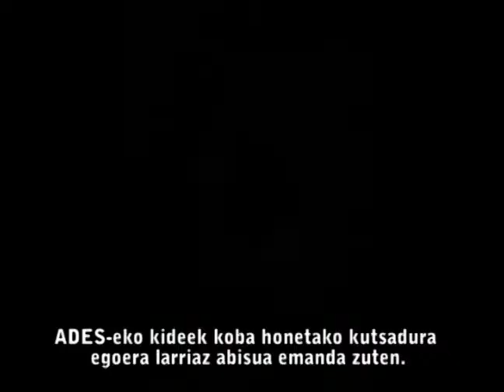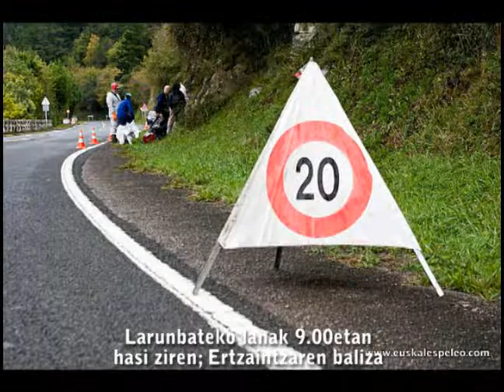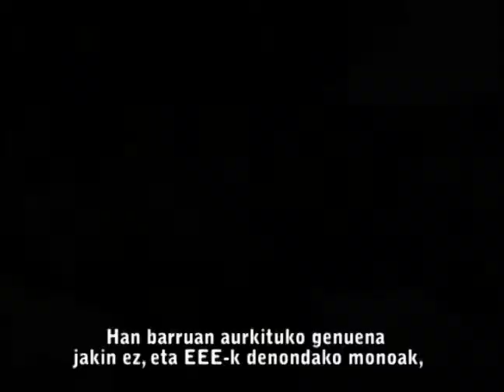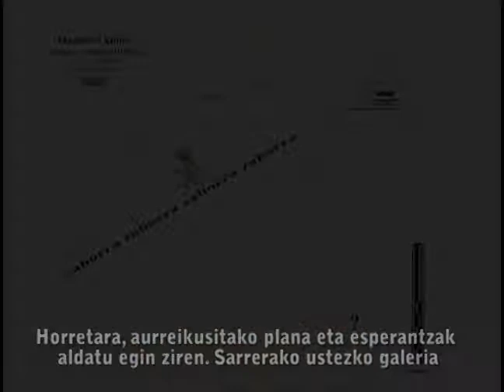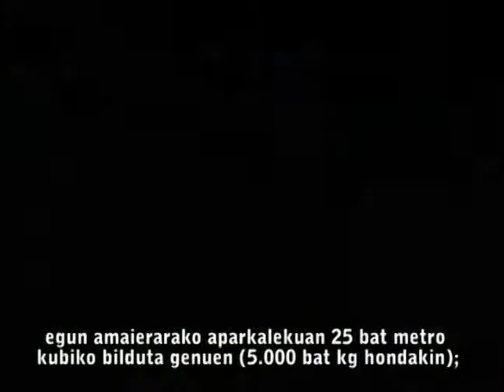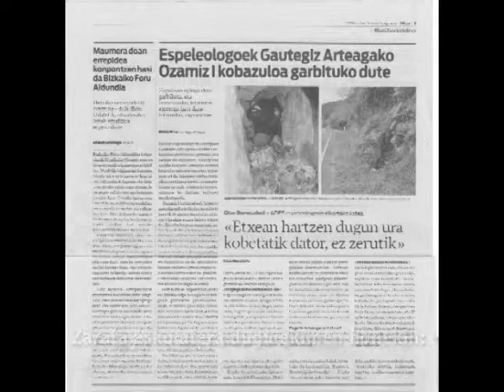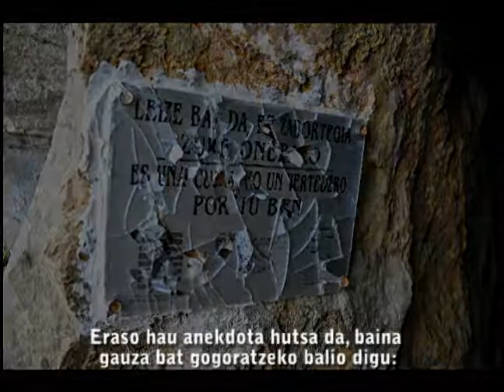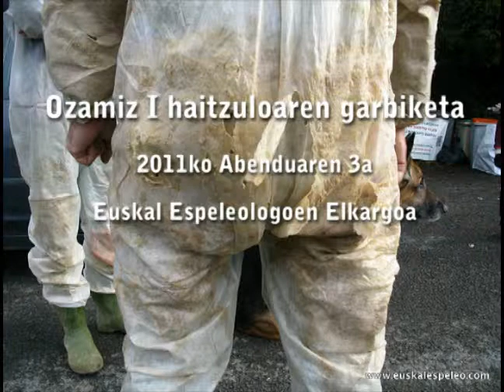111203ozamizgarbiketa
Ozamiz I haitzuloaren garbiketa
2011ko Abenduaren 3
Euskal Espeleologoen Elkargoa

Urdaibaiko Biosfera Erreserban, Gautegiz-Arteagako herrian, ADES-eko kideek koba honetako kutsadura egoera larriaz abisua emanda zuten.

EEEren helburuen artean lurpeko eremuen zaintza dagoenez, urtero burutzen du honen gainean atentzioa deitzeko ekimenen bat. Horregatik bultzatu du Ozamiz I kobaren garbiketa hau, Eusko Jaurlaritzaren dirulaguntzaz eta Gautegiz-Arteagako Udalaren babesaz.

Aste bi lehenago zabaldu zen deikada euskal espeleologoen artean: egun osoko lan gogor eta zikinerako bolondresak behar ziren, tripatrukean. Plana oso erakargarria izan ez arren, espeleologoen arteko elkartasuna beste behin ere agerian geratu zen: hogeitamar lagunek erantzun dioten deikadari.

Jendea Euskal Herriko beste puntatik ere etorri zen; atzerriko lagun animosoak ere izan genituen (Wales, South Africa); inguruko bolondres bat ere hurreratu zen, ahal zuen guztian laguntzeko (Ibarrangelua). Denoi mugitzen gintuena: ingurugiroarekiko maitasuna.

Ozamiz I bide bazterrean dago, eta horregatik inguru osoko zabortegi legez erabilia izan da urte luzeetan. Gure lehenengo ikusketen arabera, Ozamiz I koban 12 bat metro luzeko galeria horizontala zegoen, zaborrez beteta, eta 50 bat metrotako putzu bertikala.

Larunbateko lanak 9.00etan hasi ziren; Ertzaintzaren baliza eta seinaleekin aparkalekutik kobazulora arteko tartea markatu genuen. Han barruan aurkituko genuena jakin ez, eta EEE-k denondako monoak, eskularruak eta maskarillak ekarri zituen. Eta eskerrak: izan ere, eskuetan erabili genituenak arrisku handiko materialak ziren. Estalkirik gabeko siringak (orratza aidean) asko atera genituen, ganaduenak nahiz gizakienak. Bizarra kentzeko kutxilla-orriak be dozenaka agertzen ziren, eskuetan min emateko moduan. Piletan 600 bat kilo irtengo ziren; denak ustelduta, barruko gai kutsakorrak uretan libratuta. Metalezko hondakin gehienak ere errekupera ezinezkoak ziren, ugarraren ugarrez. Birziklatzeko aukera bakarra osorik ateratako botilekin izan genuen (hautsitakoak -beste horrenbeste- gainontzeko zaborrarekin nahastean joan ziren). Gautegiz-Arteagako Udalak zabor edukiontziak ipini zituen, gero hondakinetaz kargu egiteko asmoz.

Lehenengo taldeak zaborra ateratzen hasi zirenean, material gehiago behar zela konturatu ginen: horrela ekarri genituen aitzurrak eta palak, zabor-poltsa gehiago, gomazko otzarak, karretila... bolondresen autoen joan-etorriei esker. Zaborrez osatutako zoru faltsuan ez jausteko, sokazko heldulekuak instalatu genituen horman. Horra lotuta, goizetik gauera 6-7 espeleologotako taldeek txandaka jardun zuten egun osoan, zaborra eten barik ateratzen. Hondakinak atera ahala, zoruaren maila gero eta beherago geratzen zen. Hori dela eta, egunean zehar heldulekua hirutan berrinstalatu egin behar izan genuen sekuritatez lan egin ahal izateko.

Horretara, aurreikusitako plana eta esperantzak aldatu egin ziren. Sarrerako ustezko galeria diaklasa bertikal bihurtu zitzaigun; hondakinen kopurua uste baino askoz ere handiagoa zen.
Arratsalderako bagenekien zabor-bilketa lana ez zela egun horretan amaituko; egun amaierarako aparkalekuan 25 bat metro kubiko bilduta genuen (5.000 bat kg hondakin); baina gure estimazioaren arabera, Ozamiz I-eko hondakinetatik %10 baino ez dugu atera.

Espeleologoek lanerako motibazio handia ekarri zuten; batzuengatik, gau osoan jarraituko genuen zaborra ateratzen. Ia belarritik atera behar izan genituen. Iluntzerako, diaklasak 6 metrotako sakonera hartua zuen, eta Udalaren edukiontzi guztiak gainezka zeuden.

Gogoratu behar da halako ekimenetan jasotako dirulaguntza gehiena azpiegituretan gastatzen dela; bolondresei otorduak ematen zaizkigu, baina enparaua -bidai gastuak, etabar- bakoitzaren kontura dira.

Zarata asko atera dugu ekimen honekin: inguruko jente asko geratu zen gu lanean ikustera, eta komunikabideen harreta piztu dugu. Horixe berori nahi genuen.

Hala ere, badirudi batzui ez zaiola batere gustatu egindakoa; are gutxiago zaborrarekin zer egin behar duten inork esatea. Egun gutxira, norbaitek guk jarritako plaka amorruz hautsi du. Eraso hau anekdota hutsa da, baina gauza bat gogoratzeko balio digu: gaur egunean ez dagoela inolako aitzakirik leizeetara zaborra botatzeko. Aintzinan baserrietako hondakin ez-organikoekin arazo handia zegoen, eta ulergarriagoa zen; baina gaur eguneko garbigune eta besteekin haien bilketa antolatua dago eta leizeak bakean utzi behar dira. Badago-eta nahikoa zeregin urteetan bildutako zaborra handik ateratzen, ekosistemari kalte gehiago egin ez diezaion.

Eskerrikasko eta zorionak parte hartu dugun guztioi.

ADES, 2011